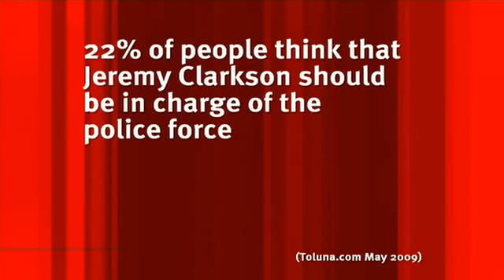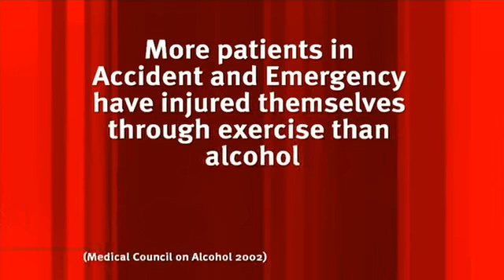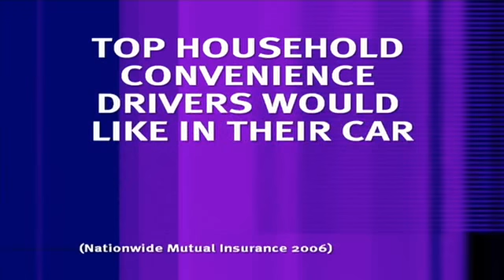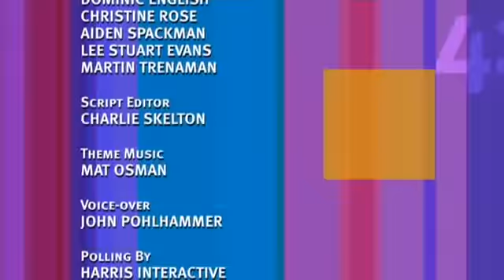8 out of 10 cats S08E02 3/3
Team captains Jason Manford and Sean Locke scrap it out, with Jimmy Carr at the helm. This week's guests include Jeremy Clarkson, David Walliams and Holly Walsh.

8 out of 10 cats is a game show in which two teams answer questions linked to opinion polls answered by the general British public. Hosted by Jimmy Carr, it features Sean Lock and Jason Manford as the team captains, and a series of famous faces as team members. The comedy comes thick and fast, especially from the host and team captains, with regular quips from the guests, most of which are surprisingly funny! With a host like Carr, and team captains who know what they're doing, this programme is an absolute treat and should not be missed.

Uploaded for viewing pleasures only, no copyright violation intended